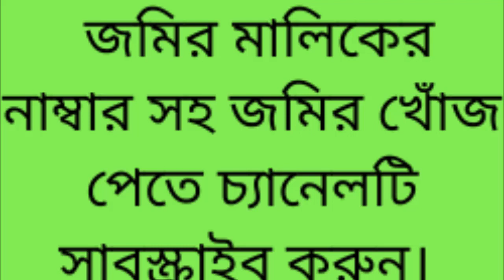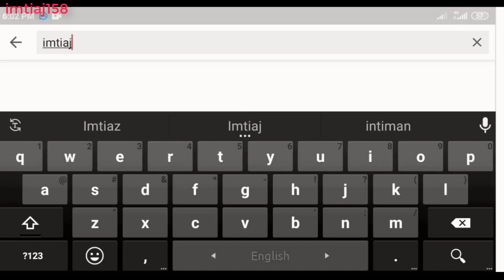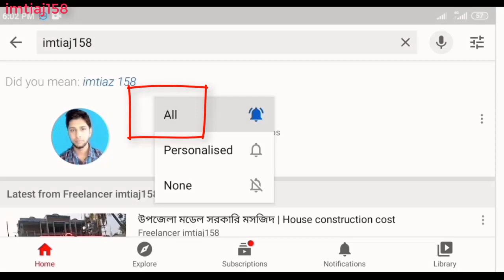Ready house sell dhaka । property sale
Ready flat sell । Ready house sell in Dhaka
Low coast flat in Dhaka । Flat sell Dhaka Mirpur
জমি সহ বাড়ি বিক্রয় হবে। লোকেশন: ঢাকা সাভার উপজেলা
জমির পরিমাণ: ৩ শতক জমির মূল্য ৩১ লাখ টাকা
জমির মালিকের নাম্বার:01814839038